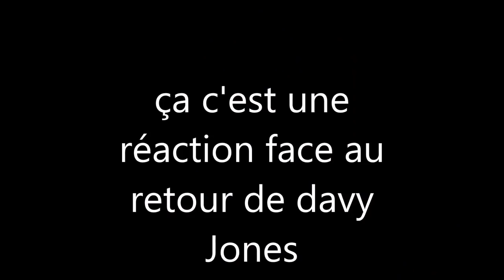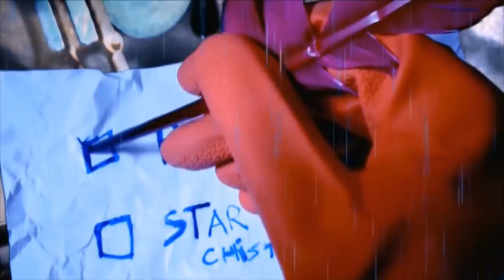LA VENGEANCE DE SALAZAR UNE GROSSE M*RDE ?! 2EME PARTIE- Oncle Buck - Axl - Disney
Réseau sociaux :
►Periscope : Les successeurs de disney
Pour nous soutenir :
Nous contactez :
►Skype : LesSuccesseurs

/!\ IMPORTANT /!\